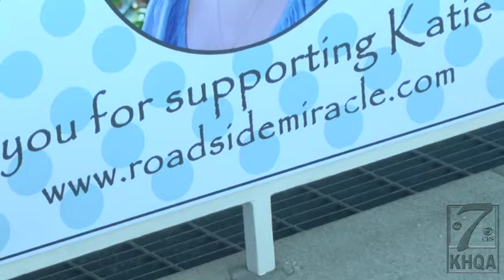Katie Fundraiser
Fundraiser for Katie Lentz at City Hall in Quincy, IL on9/4/2013. Tshirts, headbands, Kettlecorn and lemon shakeups were sold to raise money for Katie Lentz.